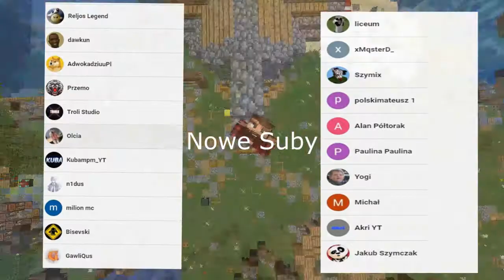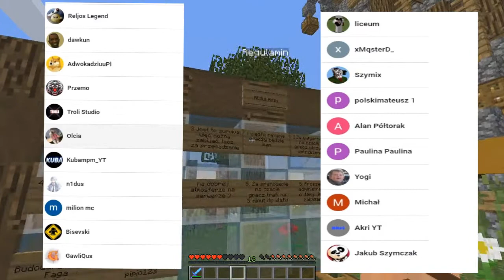ChomiczaDolina Zmiany !!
Ip servera : chomiczadolina.csrv.pl